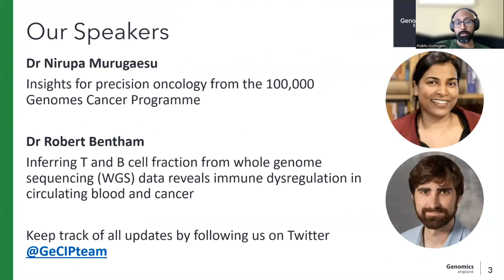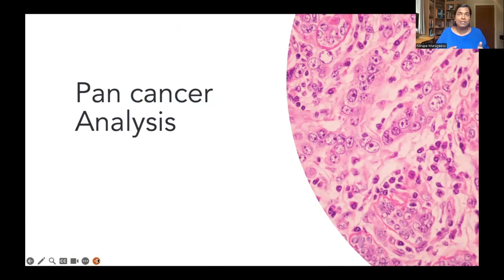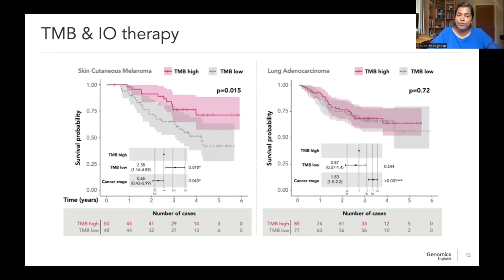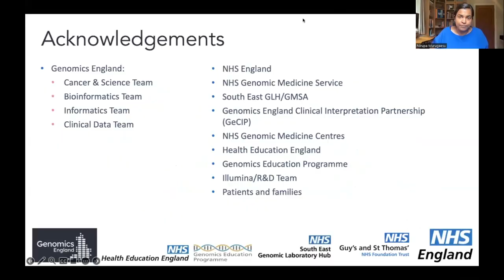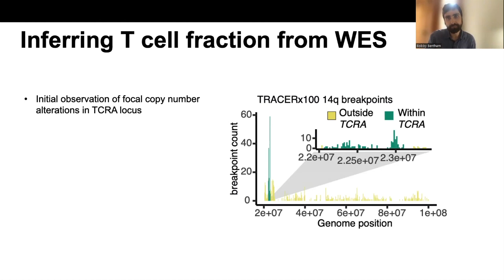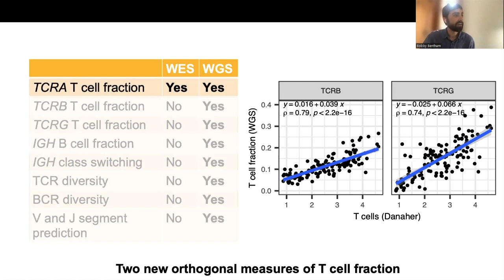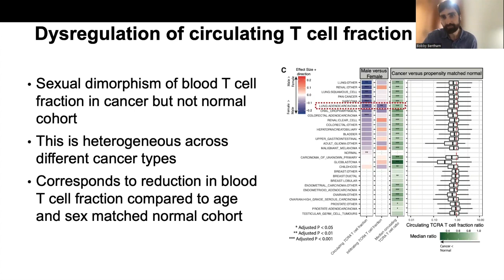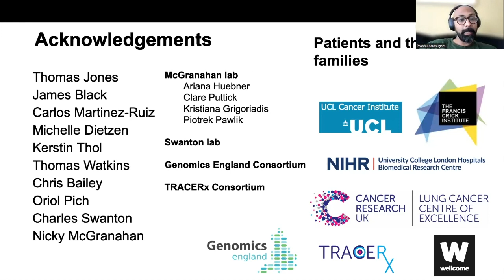Genomics England Research Seminar June 2023 - Nirupa Murugaesu and Robert Bentham